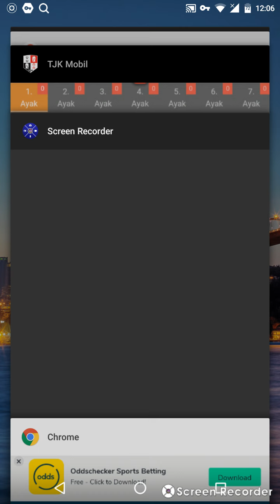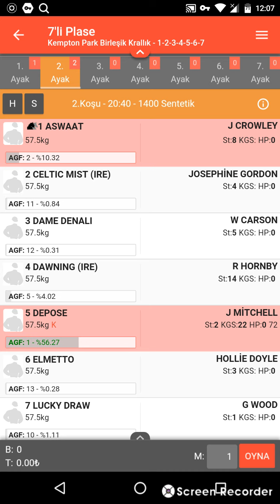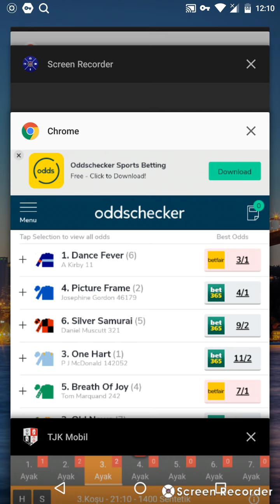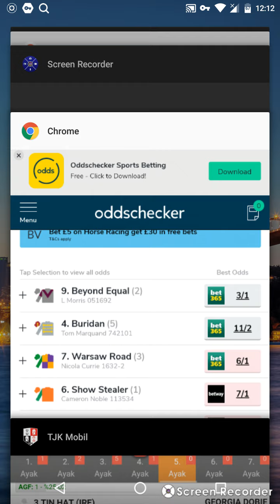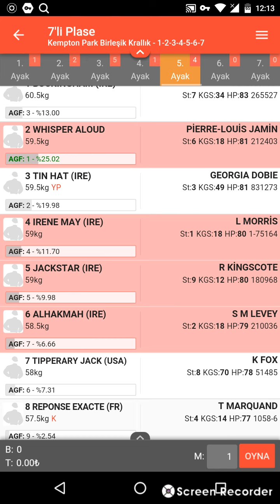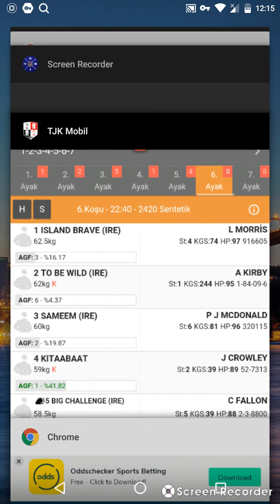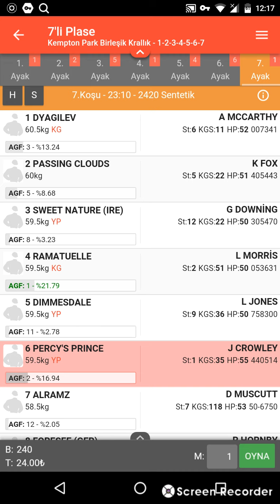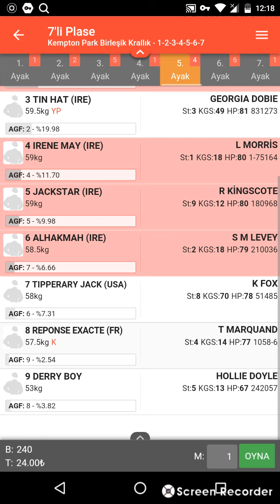6 Kasım 2019 İngiltere kempton park altılı ganyan tahminleri ve bahis oranları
Yılmaz güngör İzmir TJK TV bugün İstanbul Ankara İzmir Bursa Antalya Adana Kocaeli altılı Ganyan tahminleri TJK TV bugün İngiltere Afrika kempton park altılı Amerika